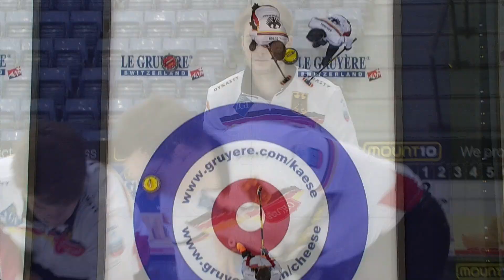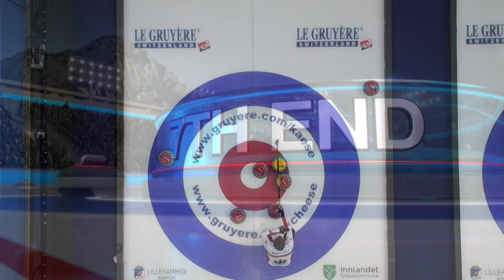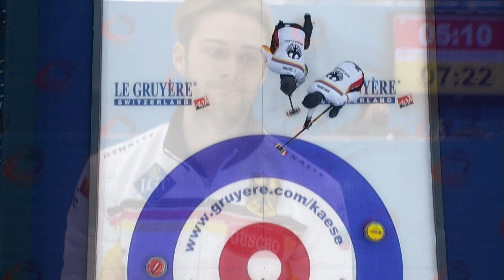Highlights of Sweden v Germany - Round robin - Le Gruyère AOP European Curling Championships 2021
Highlights from Sweden v Germany in the round robin of the Le Gruyère AOP European Curling Championships 2021 in Lillehammer, Norway.